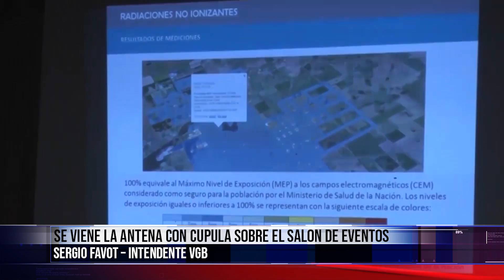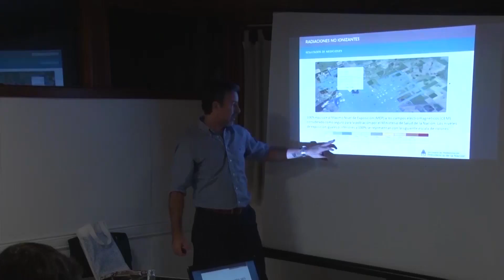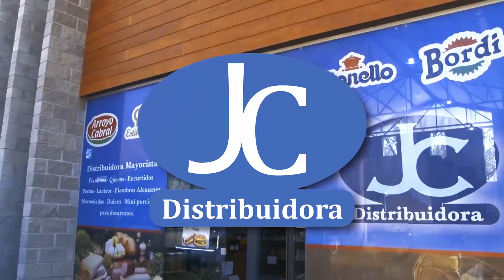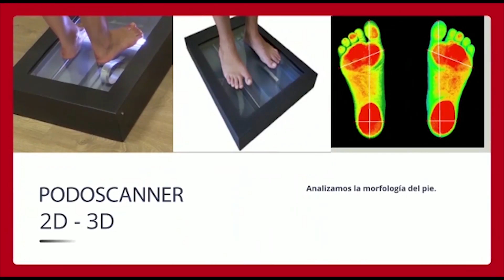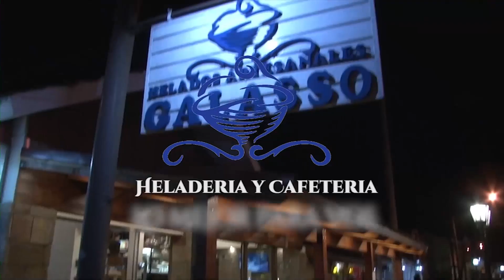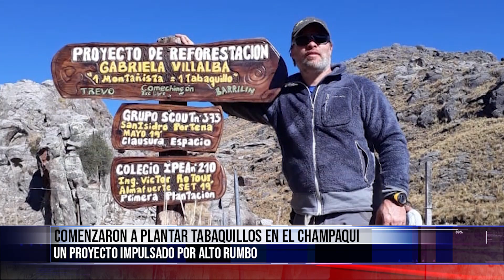TELEDIARIO 20 09 19